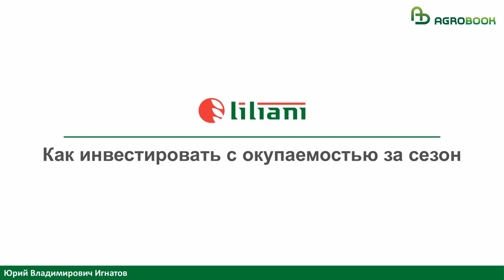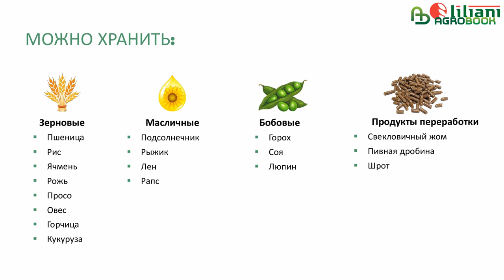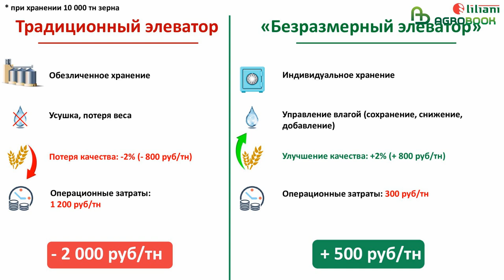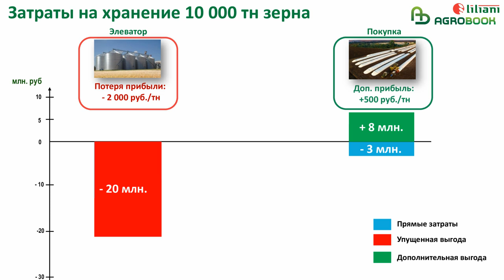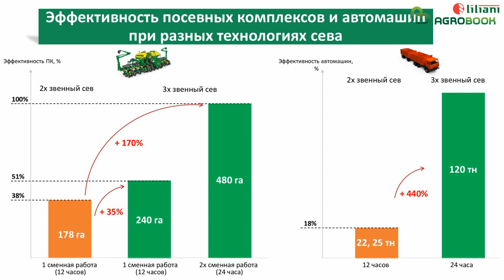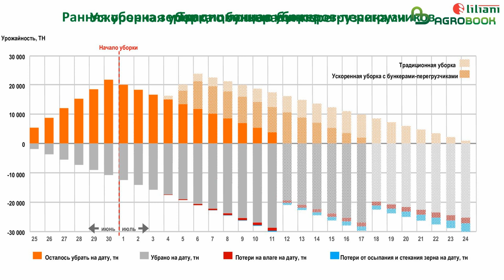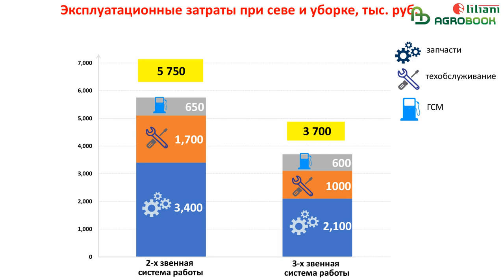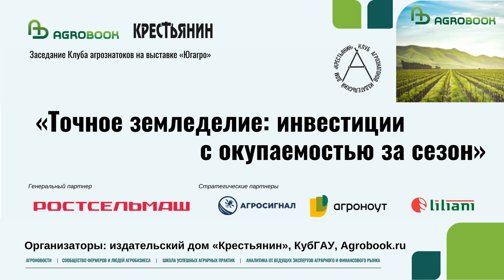Как инвестировать с окупаемостью за сезон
Юрий Игнатов, коммерческий директор ООО «Лилиани»: «Как инвестировать с окупаемостью за сезон»

Если бы в российском АПК существовала номинация «Инвестиция года», в текущем сезоне её следовало бы присвоить системам хранения зерна. Элеваторов и токов в 2022 году оказалось недостаточно для рекордного урожая. Этим фактом воспользовались элеваторы, повысившие цены на свои услуги. Но выход из неприятной ситуации есть: сельхозпроизводители могут качественно хранить зерно и у себя на полях, используя пластиковые рукава.

– Принцип сохранения зерна – консервация внутри герметично закрытого рукава, в среде углекислого газа. Эта технология получила достаточно большое распространение в России: сегодня в стране в рукавах хранится около 10 млн тонн зерна, – рассказал замдиректора по развитию ООО «Лилиани» Юрий Игнатов.

Технология, которую предлагает «Лилиани», позволяет сберечь любые культуры (даже маслосемена рыжика), причём урожай не требуется подвергать сушке. Например, пшеницу с влажностью 16%, если она была заложена при температуре воздуха 20-30 градусов тепла, можно без риска хранить 7-8 месяцев.

– Один из плюсов технологии – низкие инвестиции по сравнению со строительством складов или элеватора. Не требуется специализированных площадок. Для того, чтобы приступить к использованию рукавов, необходимо буквально несколько дней, – перечислили преимущества Юрий Игнатов. – Кроме того, на элеваторе хранение зерна обезличенное – вы получаете пшеницу в рамках определённого класса. Рукава дают возможность точного хранения зерна. Вы не только получите именно ту пшеницу, которую заложили, но можете в процессе хранения отслеживать состояние зерна при помощи датчиков, контролирующих температуру, влажность, содержание углекислого газа.

Технология не требует большого количества техники. Помимо самих рукавов понадобится зерноупаковочная машина и любая техника для подачи зерна, которая есть в хозяйстве – фронтальный погрузчик, бункер-перегрузчик, автомобильный перегрузчик, КАМАЗ с задним бортом.

Почему инвестировать в рукавное хранение выгодно? Во-первых, велика разница в операционных затратах: при хранении на элеваторе расходы сельхозпроизводителя составят 1 200 руб./т, а при хранении в рукаве – всего 300 руб./т. И это далеко не все преимущества.

– Сельхозпроизводители теряют деньги на усушке зерна. Элеватор не позволит вам хранить влажную пшеницу. Имея рукава, вы можете хранить и влажное, и пересушенное зерно, миксовать его и формировать партию необходимого качества, – объяснил Юрий Игнатов.

Эксперты «Лилиани» заметили, что послеуборочное дозревание зерна, которое происходит в рукаве, зачастую сопровождается ростом такого показателя, как содержание клейковины.

– Это тоже ваши доходы, – подчеркнул Игнатов.

Суммарно прибыль сельхозпроизводителя при хранении пшеницы может доходить до 800 руб./т. За вычетом операционных затрат предприятие, имеющее 10 тысяч тонн зерна, получает дополнительно 5 млн рублей за один сезон. И почти вдвое окупает затраты на покупку комплекта техники для упаковки и хранения зерна.

– Сегодня фермеры, обрабатывающие по 200-300 га, объединяются и приобретают технологию на два-три хозяйства, – сказал представитель «Лилиани».

Помимо рукавов, компания рекомендует аграриям обратить внимание на технологию трёхзвенной уборки и трёхзвенного сева: когда между комбайном и зерновозом, либо КАМАЗом и сеялкой внедряется бункер-перегрузчик. Третье звено ускоряет работу посевных комплексов на 35%, а при переходе на круглосуточный сев – на 170%.

Технология трёхзвенной уборки (в комплексе с рукавным хранением) позволяет выйти в поле на три-четыре дня раньше и начать обмолот при влажности зерна от 18% и ниже. Бункер-перегрузчик исключает простой техники в уборку, позволяет проводить кампанию в более сжатые сроки. По сравнению с традиционной уборкой исключаются потери от осыпания, пересушивания и стекания зерна.

– Если суммировать все эксплуатационные расходы вместе с амортизацией оборудования, при трёхзвенной уборке затраты на гектар сокращаются до 7 тысяч рублей по сравнению с 12 тыс./га при двухзвенной уборке, – отметил Юрий Игнатов. – Разовые инвестиции в агрологистику окупятся за год – и будут приносить прибыль ежегодно в следующие десять-пятнадцать лет.